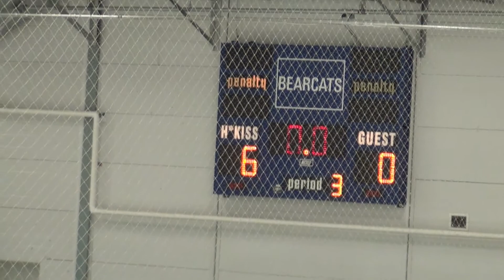Housy Boys HS Vs Joel Barlow 2017-12-20 W 6-0 Third Period